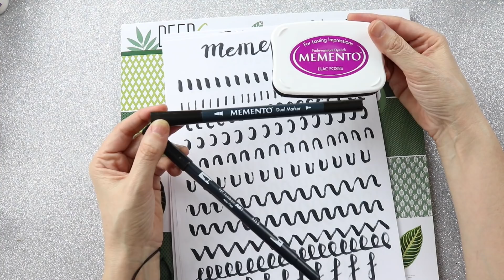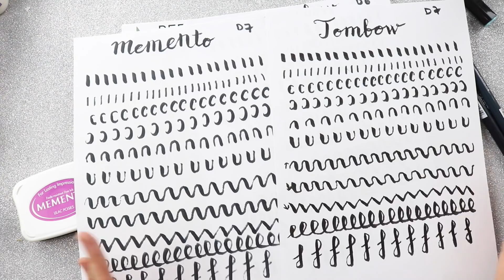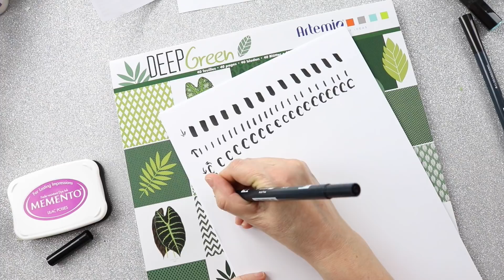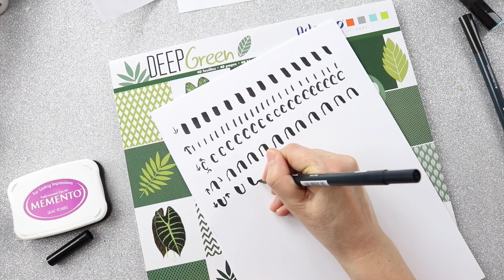Trazos básicos de lettering. Iniciación al lettering. Rotuladores Tombow vs Memento.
Os enseño mis prácticas y avances en lettering y en este tutorial hago una comparativa de los rotuladores Tombow y los Memento.
Los Memento son ideales para combinar con rotuladores al alcohol.

En este tutorial vemos cómo practicar lettering a base de hacer trazos básicos para dominar la técnica de manejo del brush lettering, de variar la presión al usar un rotulador con punta pincel  para hacer finos los trazos de subida y gruesos los trazos de bajada.
Vemos aparte de los trazos básicos una prueba con el rotulador Memento, que es ideal para combinar con rotuladores al alcohol como los Copic, Chameleon o Spectum Noir.
Si queréis que pruebe más rotuladores para lettering y que siga con esta serie de tutoriales dejarme un comentario. Yo voy a seguir practicando, no me cuesta mucho ir grabando cositas según voy aprendiendo esta técnica.
El resto de vídeos de lettering en este canal los puedes ver aquí:

❤ ❤ ❤ ❤ ❤ Dame un like si te ha gustado, comenta y comparte para ayudarme a seguir haciendo tutoriales. ¡¡¡GRACIAS!!! ❤ ❤ ❤ ❤ ❤

Los links pueden ser de afiliación, a mí me dan una pequeña comisión, pero a tí no te cuesta más la compra, y me ayudas a mantener el canal.